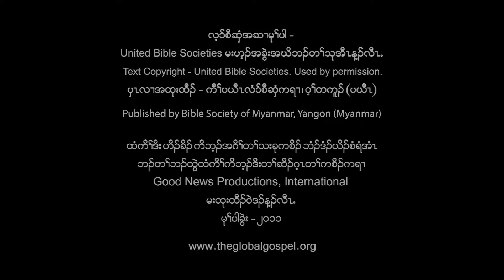014 - ယ့ၣ်ၡူးဘၣ်တၢ်လ့ပစီအီၤလၢမုၣ်ကီၤလံၢ် (Karen)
လံာ်စီဆှံအတၢ်ဘၣ်ထွဲ: မးသဲ ၄:၁-၁၁
ယ့ၣ်ၡူးအိၣ်လၢပှၢ်လၢ်ကျါအသီလွံၢ်ဆံတအီၣ်တၢ်အီၣ်အဆၢ ကတီၢ်မုၢ်ကီၢ်လ့ၣ်ဟဲလ့ပစီၤယ့ၣ်ၡူ

တၢ်သ့ကွၢ် ၁: လၢနသးကအိပူၤပာ်ဖျါထီၣ်အမံၤဒီးမ့ၢ်နဒုး လိာ်သးဒီးမ့ၢ်သးသမူအတၢ်ဒုးတၢ်ယၤဒ်လဲၣ်

တၢ်သ့ကွၢ် ၂: မုၢ်ကီၢ်လ့ၢ်လၢနကဒုးဆၢအီၤန့ၣ် ဖးလံာ်စီဆှံလၢ တၢ်ဘျၢအပူၤကဲထီၣ် ဒ်လဲၣ်

တၢ်သ့ကွၢ် ၃: ယ့ၣ်ၡူးဘၣ်တၢ်လ့ပစီလၢတူၣ်ဘၣ်ဝဲအသိး နဲ နဝဲဒၣ် ဘၣ်တၢ်လ့ပစီဒီးဒ်နကခီဖျိအီၤမ့ၢ်နမၤန့ၢ်တၢ်မၤလိဒ်လဲၣ်